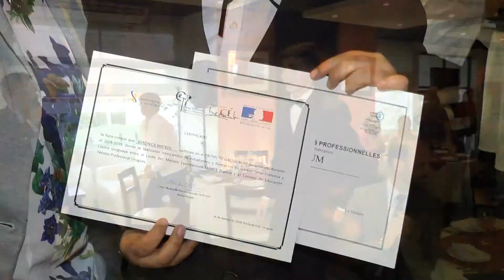Virginia Verderese 28/02/2019